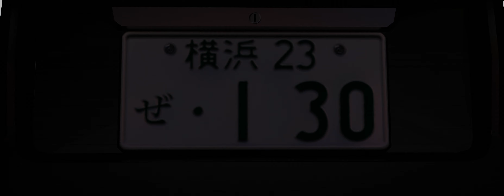Car Chase Rough Concept Test